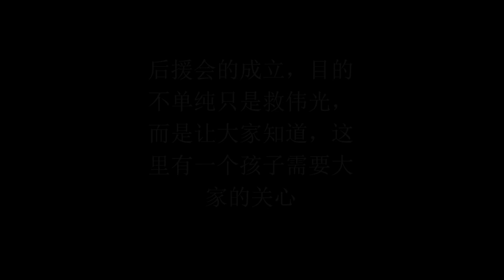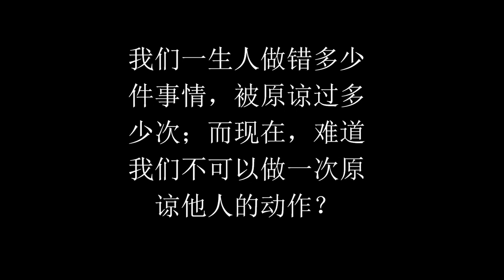人權運動：給生命第二次機會 Save Vui Kong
人權運動：給生命第二次機會

這是我在2010年為沙巴青年楊偉光所努力的一些運動。